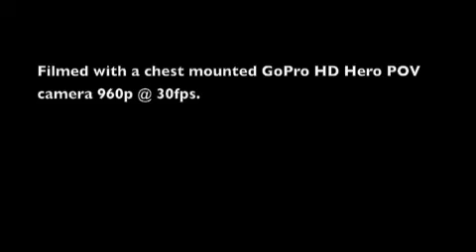Temptation Chute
Just outside the boundary of the Telluride ski resort, this is a dangerous avalanche path that has claimed many lives in it's 35 year history as a ski route. On this day, the snowpack was safe enough to attempt. Most of the year it's simply suicidal to  try to ski this chute!